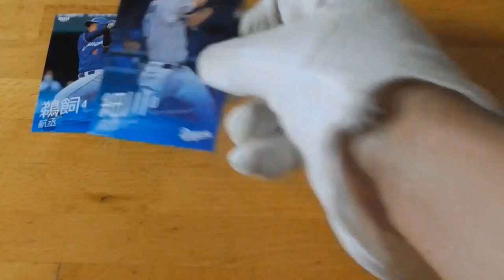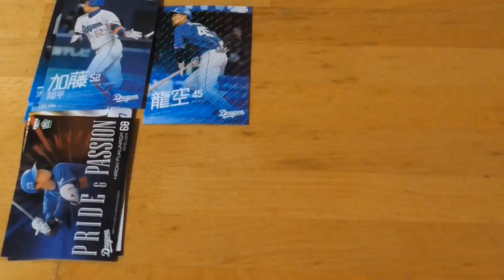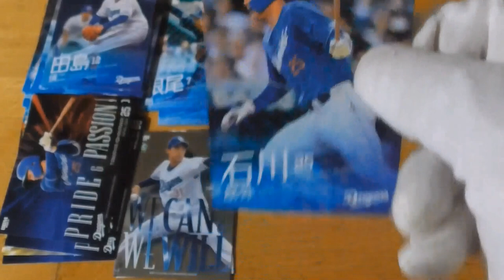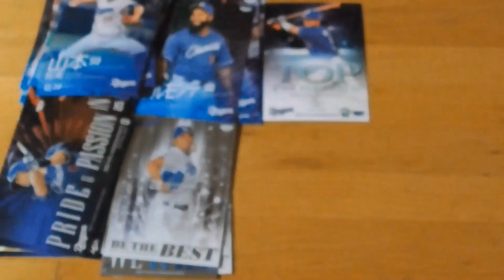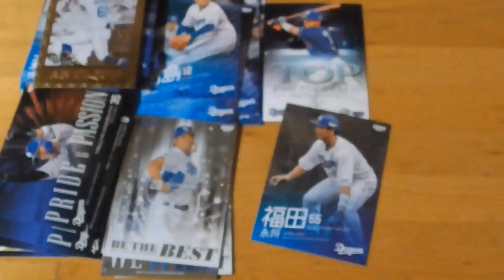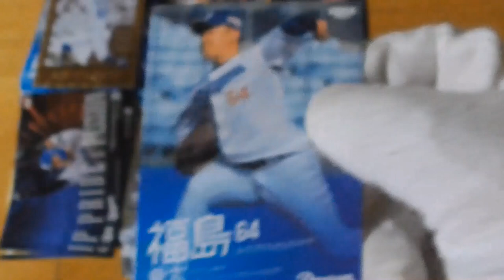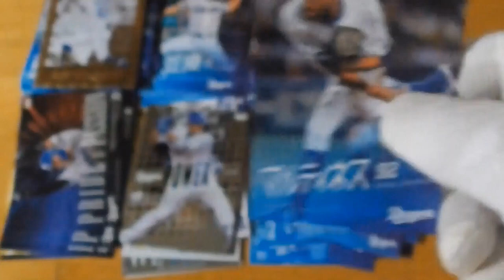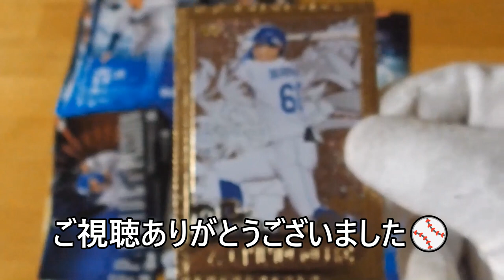BBM中日ドラゴンズベースボールカード2023⚾開封動画後編